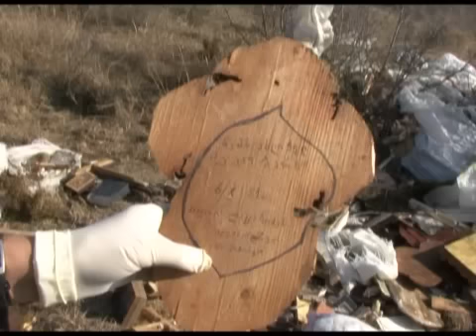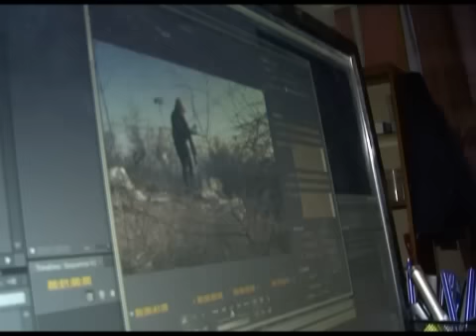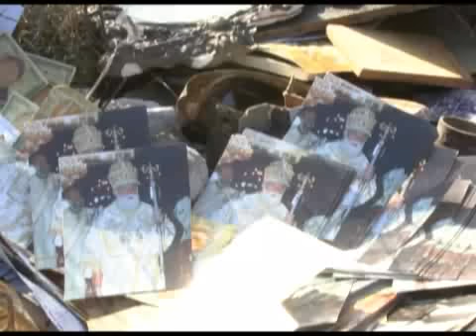კვირის რეპორტაჟი (12/12/10) ნაწილი 1